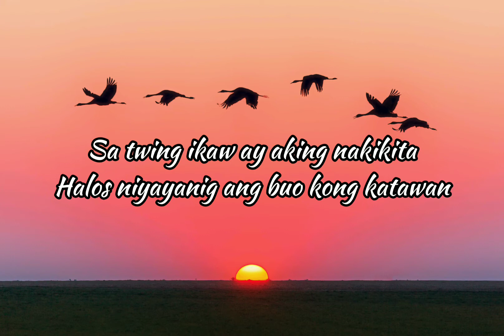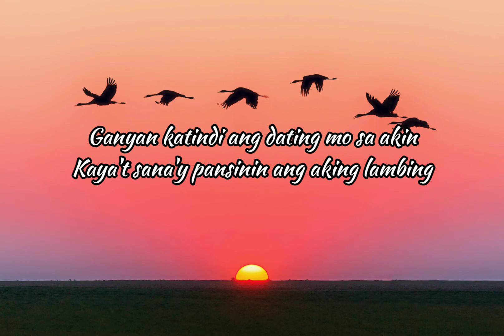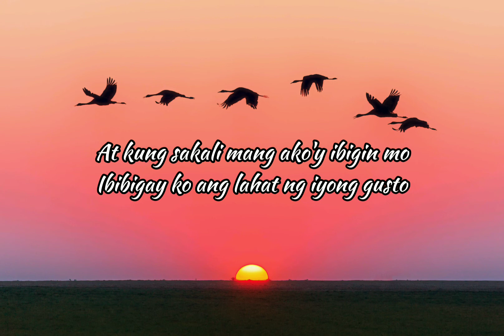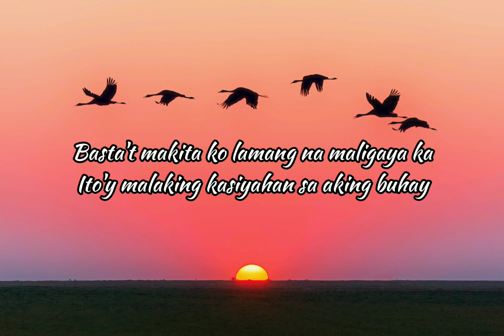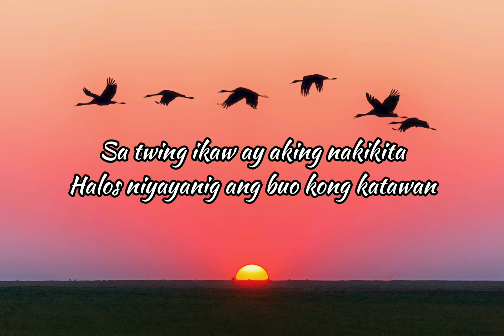Inlab - Blakdyak (reggae)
MixMusicandVlogs